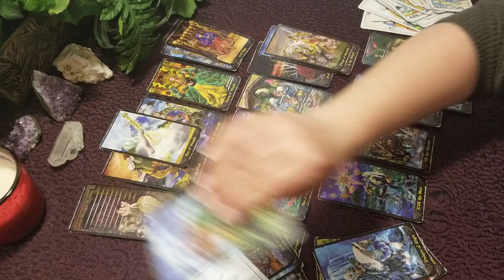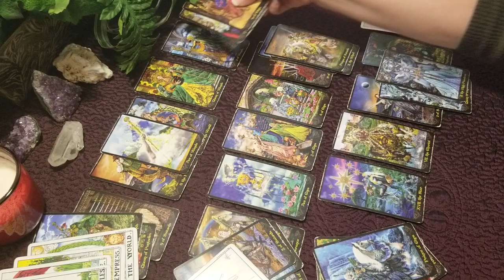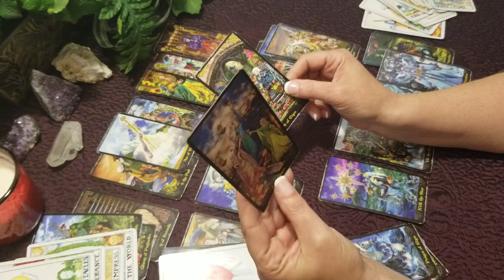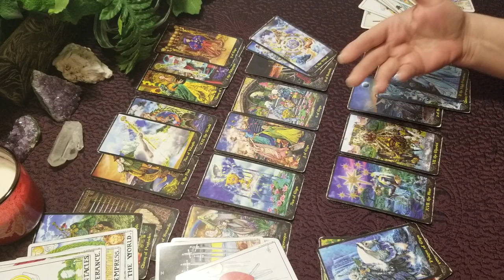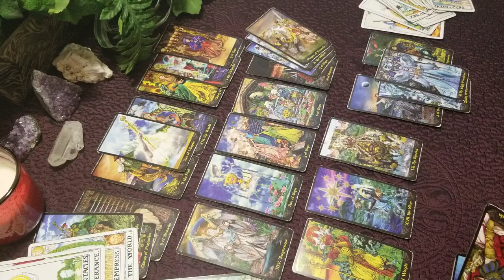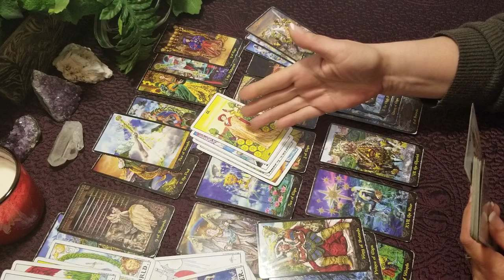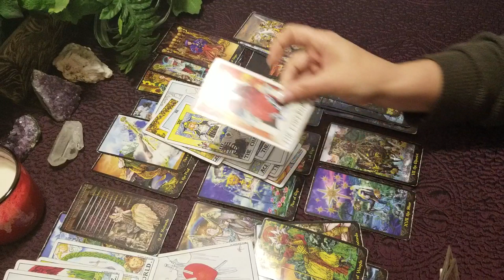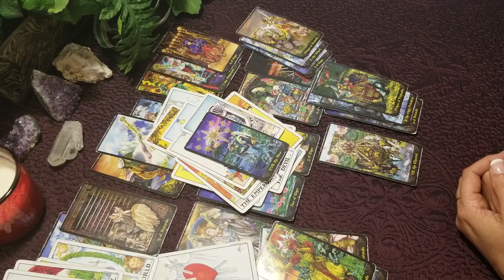TAURUS - THE NEXT 6 WEEKS